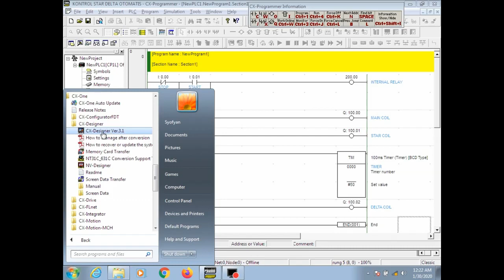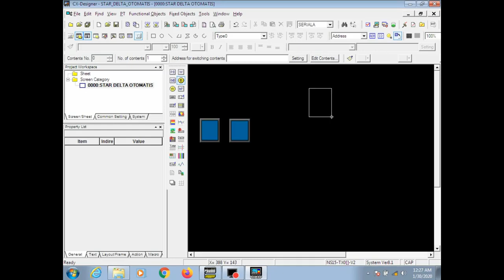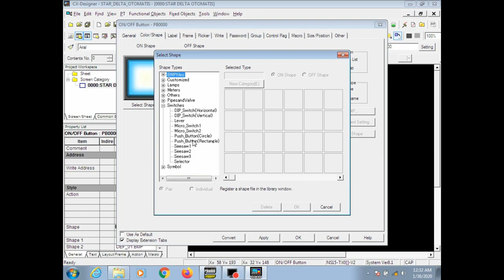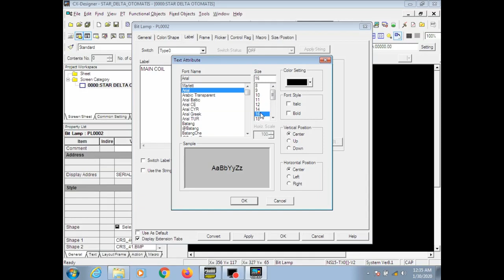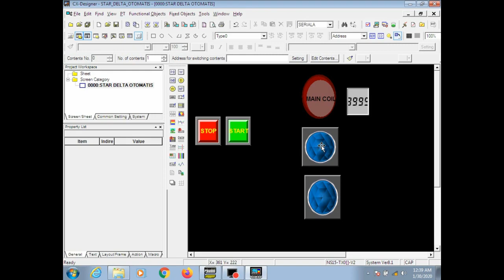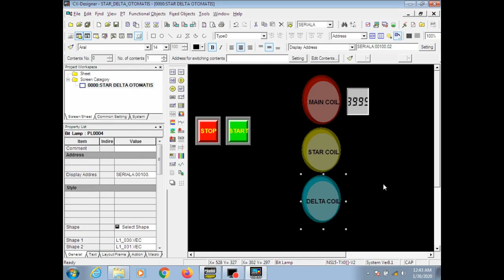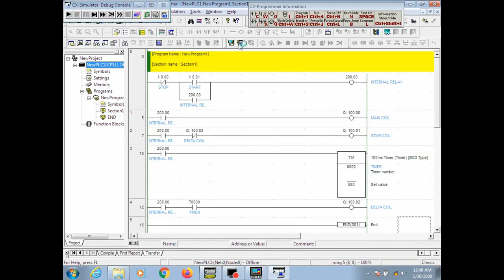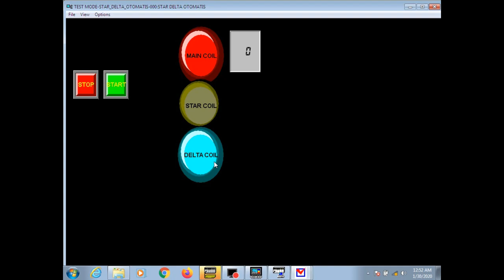PROGRAM HMI UNTUK KONTROL STAR DELTA OTOMATIS